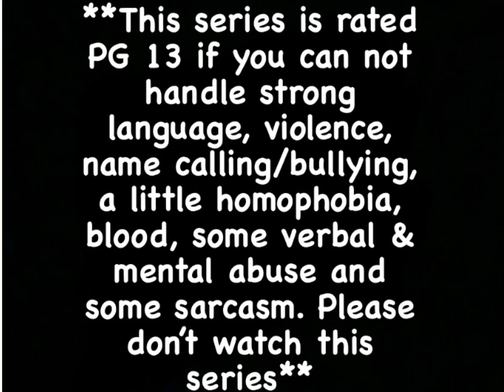Lps: A Psychotic Nightmare Episode 5 (Jealousy & Anger Arises)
Salem walked into school and was looking over at Amaya and Lauren. Then Kane and Reyes came in and Salem was concerned with what they were going to because Kane and Reyes were very close to Amaya and Lauren. Reyes and Kane’s plans didn’t go like they thought it would. Then Salem walked off somewhere was trying to get his thoughts out into words to try to help him through this jealousy and pain. Then on Salem’s way to class he runs into two people who might just want to ruin his life to the fullest. Do you think Reyes and Kane’s plan will ever succeed? Do you think Salem will be able to overcome those obstacles in his life or will he be dragged down by the obstacles in his life?

**This series is rated PG 13 if you can not handle strong language, violence, name calling/bullying, a little homophobia, blood, some verbal & mental abuse and some sarcasm. Please don’t watch this series**

*Please don't copy / duplicate any of my characters. These are my original characters. . If you see anyone copying my characters please tell me.*

Song: Me Against The World - Simple Plan